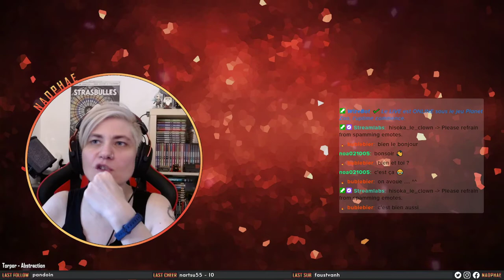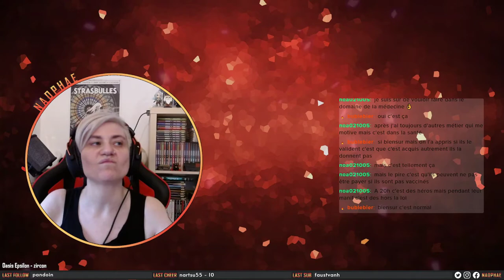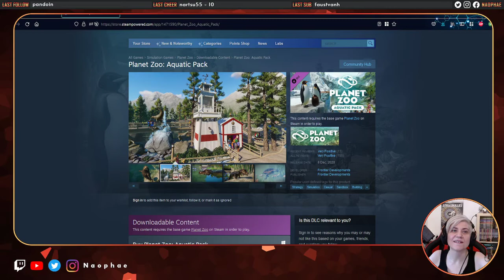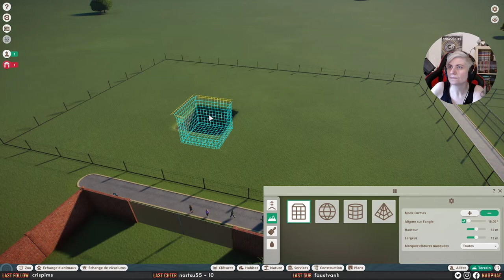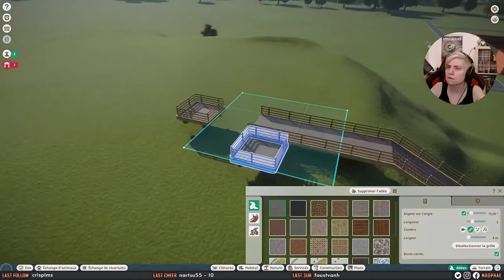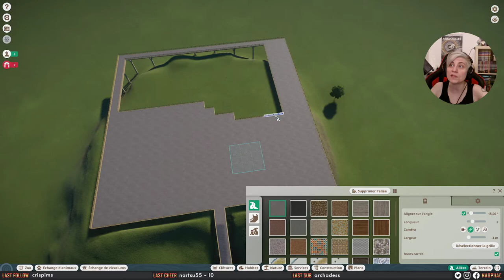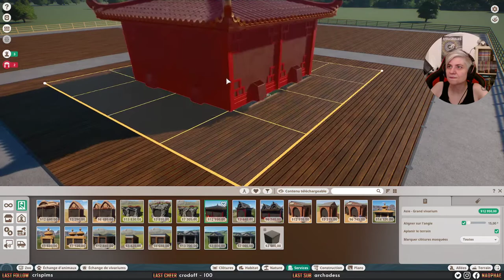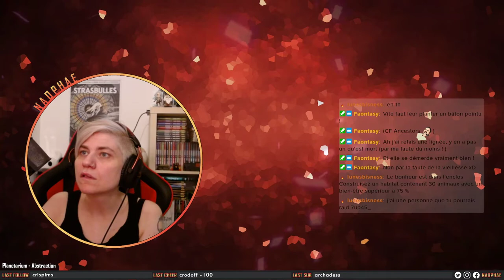Naophae - Twitch VOD - Planet Zoo - 23/07/2021 - Pelletage de caca et commande de phoques